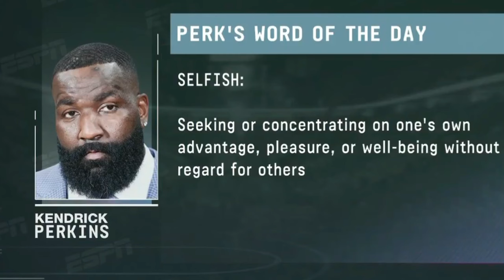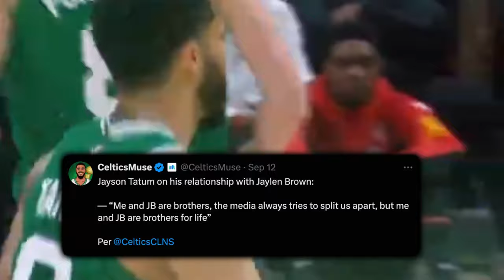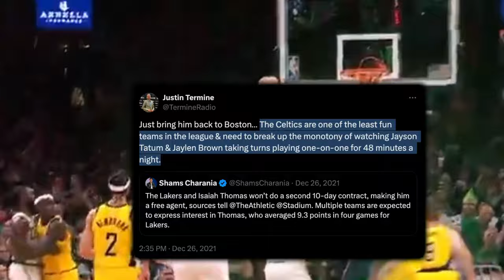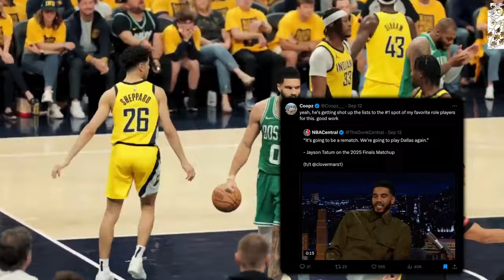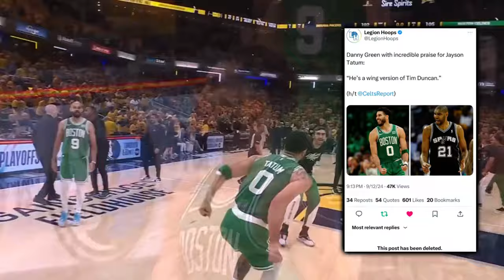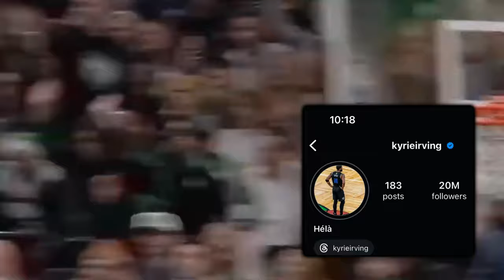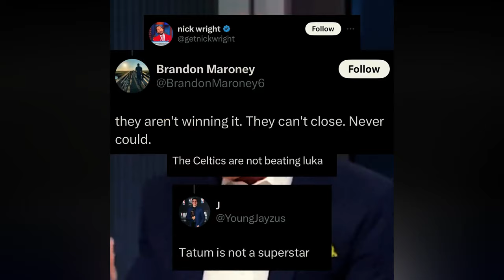The Boston Celtics Disrespect Is SICKENING…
Disregard for 2024’s champions has been commonplace, from both a long and short term perspective. Both receipts of poorly aged takes and unnecessary hate are put on full display in this video and responded to.

Last video: The New York Knicks Are GOING ALL IN...

0:00, Intro
1:06, Tatum And Brown Hate
4:40, Senseless Tatum Trolling
7:08, Lack Of Celtic Respect
8:21, Pre-Championship Disrespect
9:20, Outro

NBA NEWS
NBA TODAY
Boston Celtics
Celtics highlights
Jayson Tatum Celtics
Jaylen Brown
Derrick White